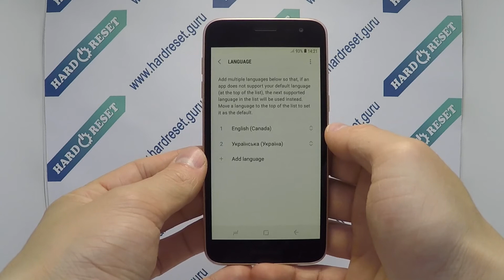How to change language on Samsung Galaxy J2 Core SM-J260F?